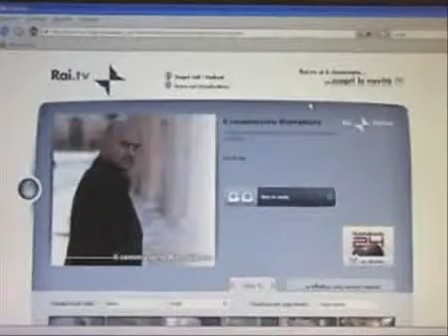Impazziresti se non ci fosse!